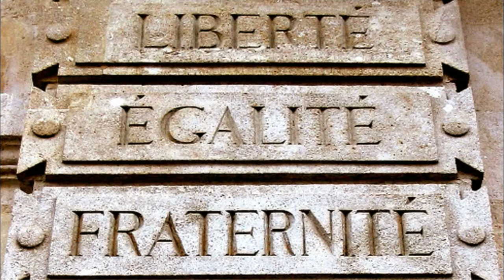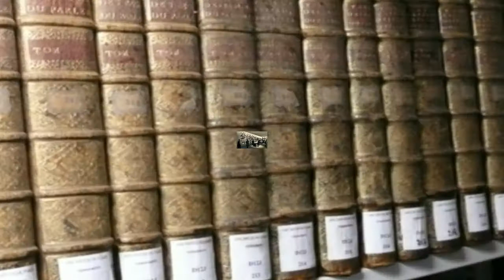CHANSON DES MOTS HD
Chanson -Paroles, musique et orchestration :
Annie NOBEL -Mai 2018-
CD : "PLANÈTES" 2018
Réalisation vidéo : Annie NOBEL 2018